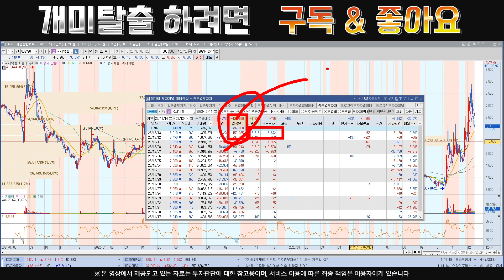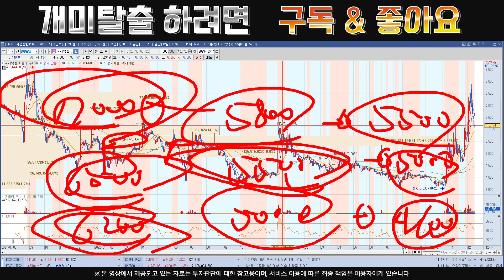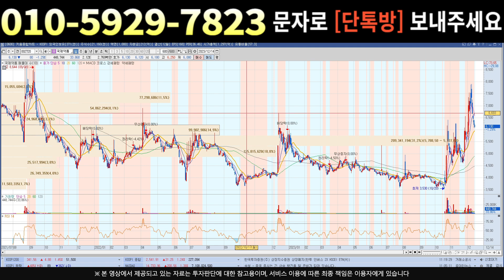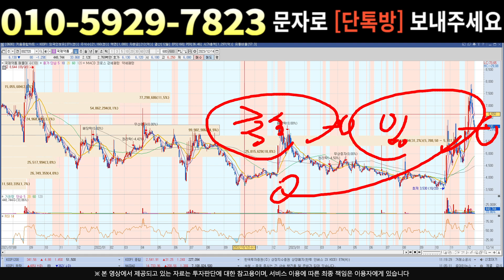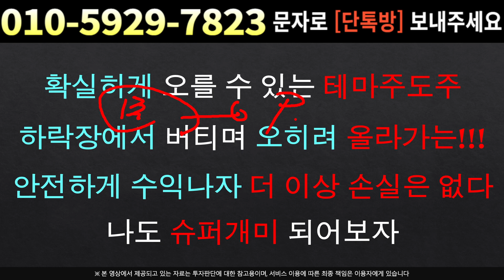[주식]국제약품 - 이제는 대응의 영역 입니다 수익 지키기만 하세요 !!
실시간 구독자소통 카톡방 투자정보 텔레그램